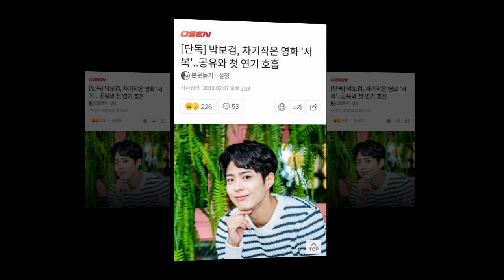[190210 parkbogum sword related news update]